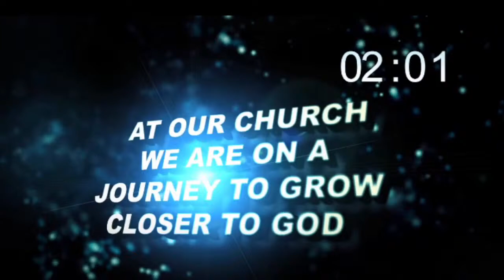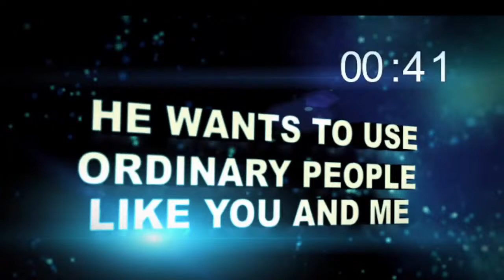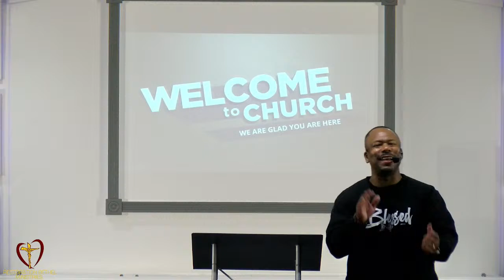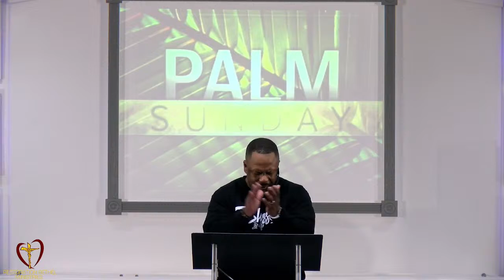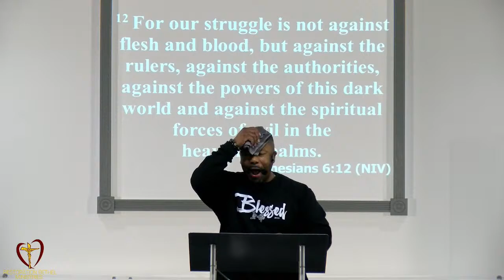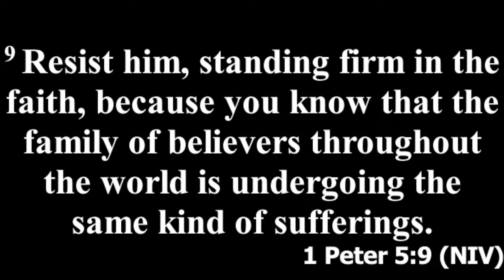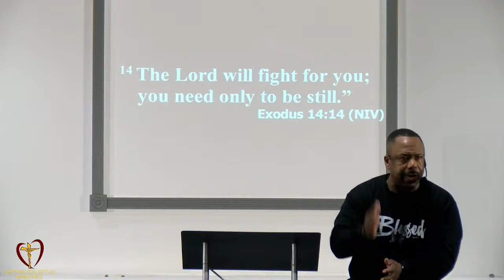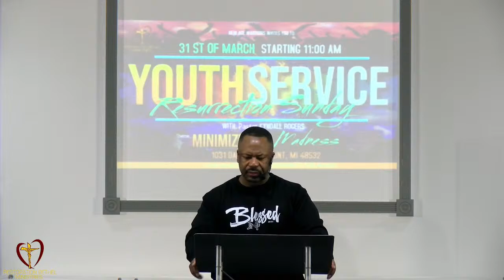Spiritual Warfare (We Do Not Own The Rights To This Music)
Spiritual Warfare
Ephesians 6:10-12 NIV
Sr. Pastor David Rogers